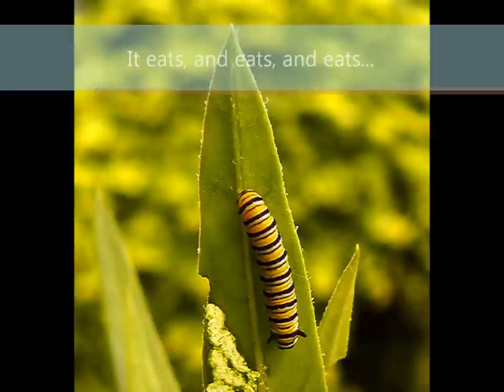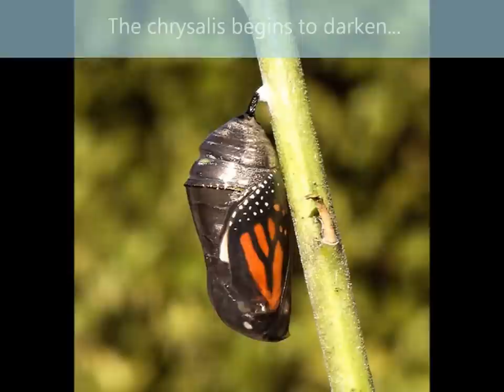Life Cycle of a Butterfly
This short video can be used as an engaging way to introduce a unit on the life cycle of a butterfly.